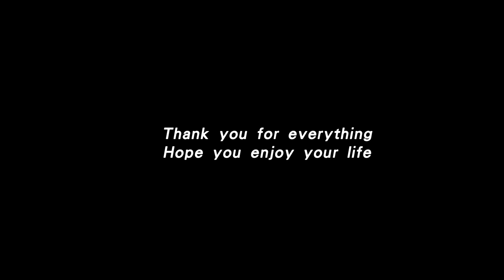騎車看海，動手做燒肉料理，跟特別來賓一起享用，好療愈！小嫻黃瑜嫻hsien 0309 | CC字幕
🌼感謝您訂閱觀看我的頻道！
非常喜愛獨自在台灣恆春的鄉間生活
每一天我所看到聽到感受到的美好🌞
都想跟你分享！

📍記得打開CC字幕，如果缺少你的語言歡迎留言告訴我！

⏰影片內容：
00:00 intro
00:32 早晨的Me Time
02:51 燒肉三明治
09:29 騎車
15:33 吃播時間♥
18:00 居然有意外驚喜！

「每個人都希望被善待，但你必須先善待別人啊」

我其實滿期待40歲的，所以在39歲要迎接40歲時非常興奮、開心、期待。現在我42歲了，每一天我都希望能認真、熱情的去生活。所以40歲後的我，更加喜歡現在的狀態。

好好認識自己，清楚自己喜歡什麼、不喜歡什麼。然後先照顧好自己，這樣才會懂得怎樣去善待別人、照顧別人。

生活會因為很多事妥協，但要弄清楚是真的想妥協還是沒辦法。有些事在迎合別人與堅持自己的平衡點上，是必須抉擇的。要更誠實面對自己，如果有任何不舒服的地方，要能夠清楚表達、不委屈。

我希望自己能過得更真誠，以往受限於演藝圈藝人的身分，某些時候會有包裝或官方答案，但我期許40歲後可以拿掉過多的包裝，然後真心真意地正視並回答每一個問題。